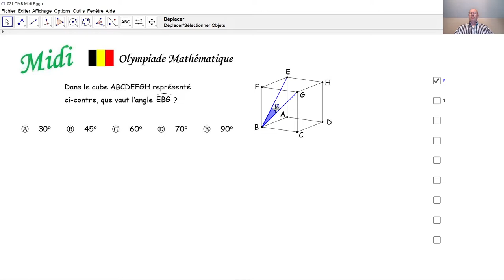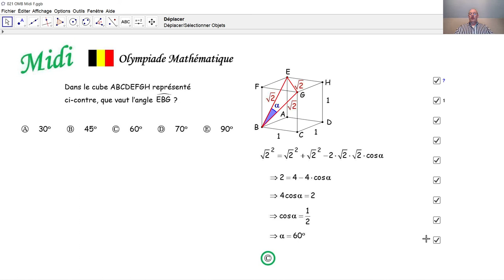Olympiade mathématique Midi 021